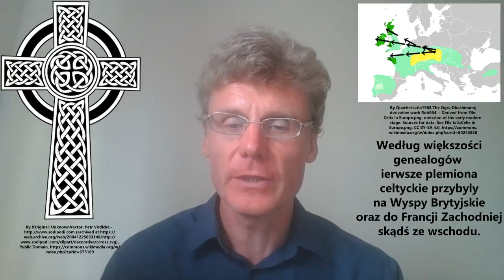Skąd podobieństwo w wymowie między szkocką odmianą języka angielskiego i językami słowiańskimi?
Brytyjski językoznawca przedstawia kontynuację filmu «Szkocka odmiana języka angielskiego brzmi podobnie do języka słowiańskiego». Pyta się: dlaczego Szkoci wymawiają niektóre słowa podobnie jak Słowianie, a nie Anglicy? To może mieć coś wspólnego z miejscem pochodzenia Celtów - ale gdzie to jest dokładnie?  W Europie Środkowej czy Wschodniej? A może nawet poza Europą? Teorie bywają różnie.